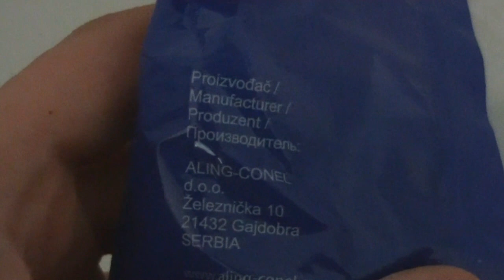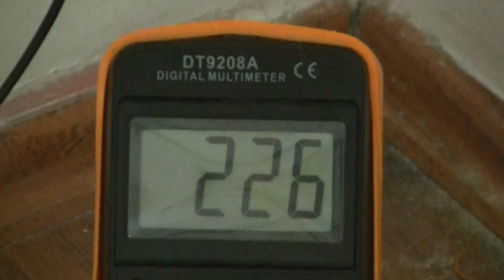Kako zameniti i povezati uticnicu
Kako zameniti kompletnu uticnicu
Nedic Production Lab - NPLA
Computer:
CPU - Intel Core i7 7700HQ
HDD - 1TB
RAM - 16 GB
Graphic card - Nvidia Geforce 970M
Monitor - Philips 28`` (1080p)
Prijatelji kanala:
FitMess Diary
Ivonica
Milica D. Kordovanovic